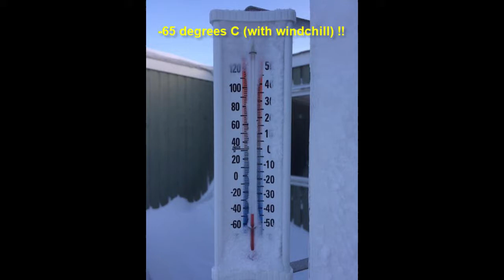Ikee! It's COLD!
The weather report from Kivalliq, Nunavut in February, as read by Abraham Tagalik.